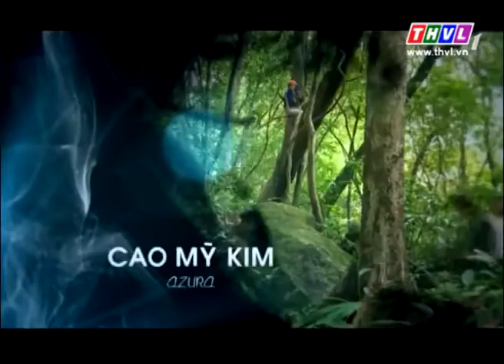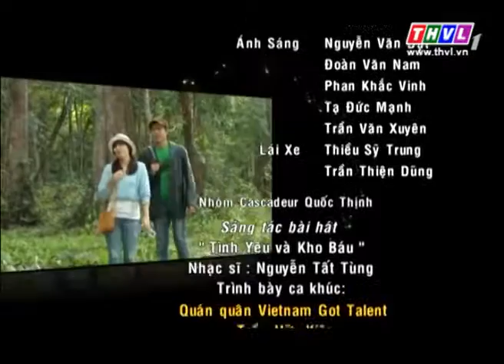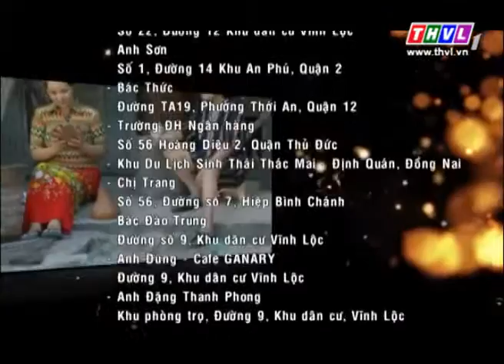THVL | Tình yêu và kho báu - Tập 23